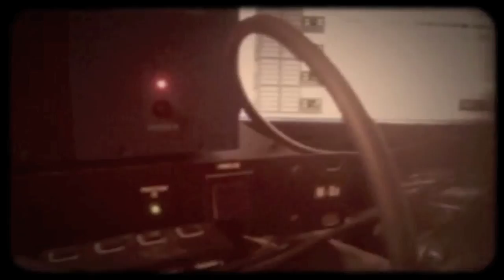Platinum Rush Video Blog #4 — Aviva and Stefan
Exclusively on Acoustic Nation, we're bringing you a video blog series by Grammy-winning songwriter and filmmaker, Scot Sax.

His documentary film, "Platinum Rush," is now entering into film festivals. The film has Scot interviewing songwriters like Eric Bazilian, Diego Garcia, Steve Forbert, Julie Gold, Lisa Loeb and a host of others asking them *what* drives them to write songs. It uncovers so many things about creating and art and career trajectories.

To keep up the momentum Scot has started taking to the streets of Nashville (where he lives with his cardiologist/musician wife, Suzie Brown) to continue to conduct a series of interviews with musicians about songwriting. And that's where you come in.

So sit back, relax and get inside a songwriter's head...or two!